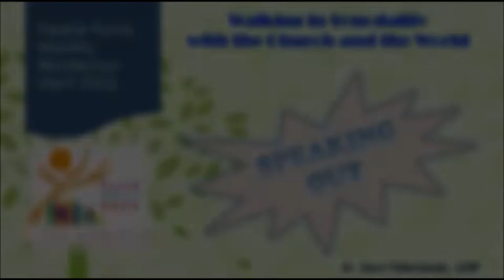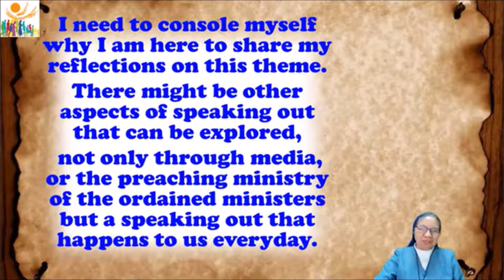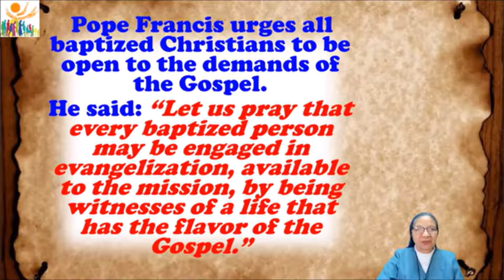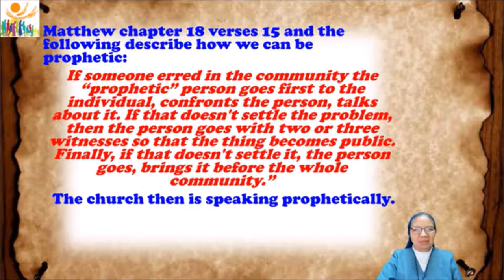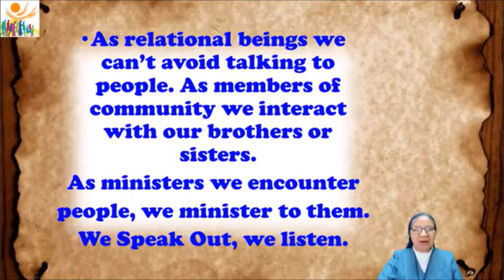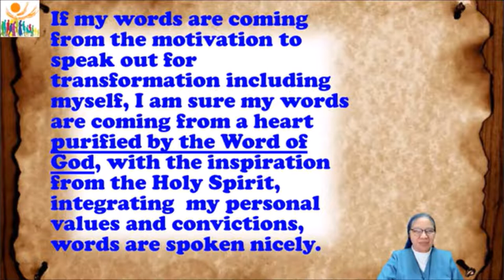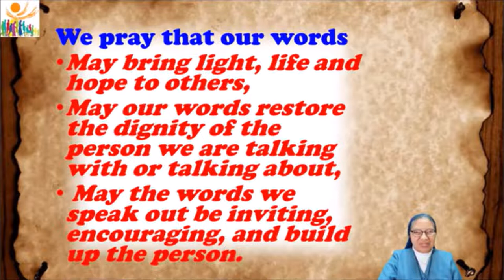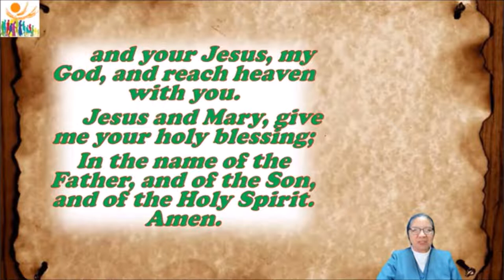50th Anniv Alberione - APRIL 2022 PF Monthly Recollection (SPEAKING OUT)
Walking in Synodality with the Church and the World: SPEAKING OUT  (Sr. Narci Penaredonda) - Pauline Family Spirituality Equipe